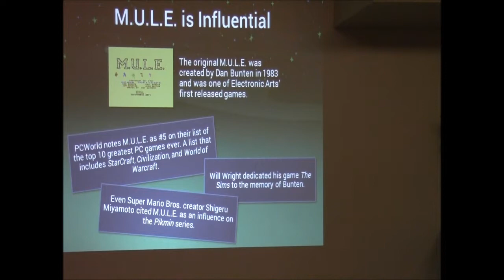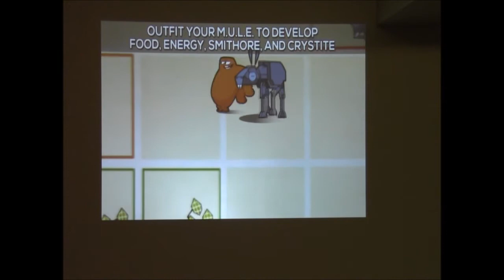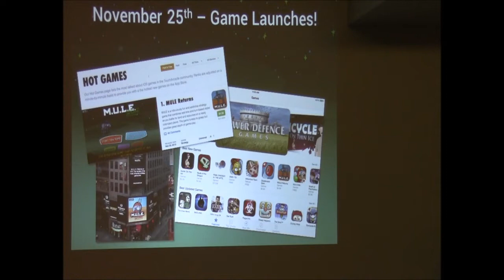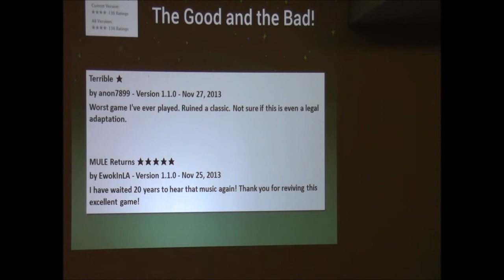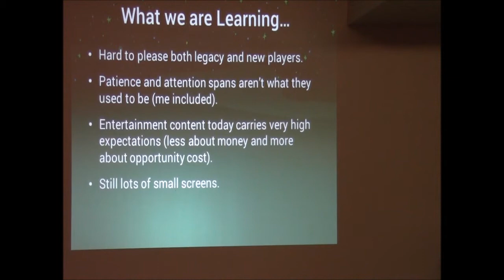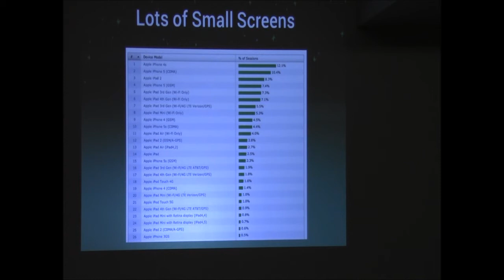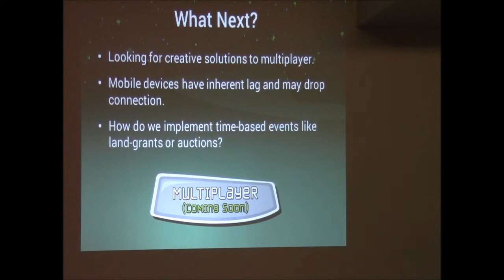World of Commodore 2013 - M.U.L.E. Returns for iOS (Matt Brudzynski, Comma8 Studios)